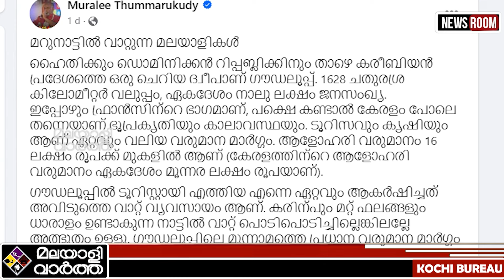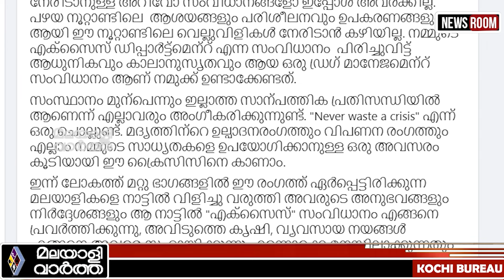നയം മാറ്റണം, മദ്യം വാറ്റണം..ഖജനാവ് നിറയും...മുഖ്യന് മുരളി തുമ്മാരുകുടിയുടെ ഉപദേശം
നയം മാറ്റണം, മദ്യം വാറ്റണം..ഖജനാവ് നിറയും...മുഖ്യന് മുരളി തുമ്മാരുകുടിയുടെ ഉപദേശം   ​ @malayalivarthakerala 2023